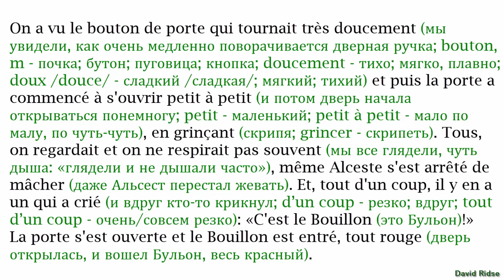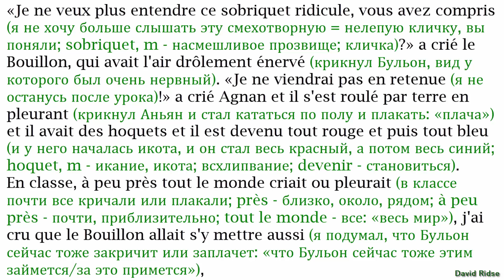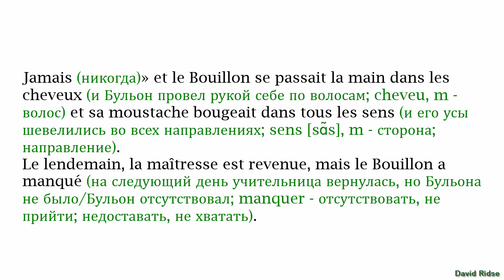3(3). «Le Bouillon» (Бульон) [«Le Petit Nicolas» (René Goscinny)] [ОКОНЧАНИЕ ИСТОРИИ]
Французский с Маленьким Николя.
3(3). «Le Bouillon» (Бульон) [«Le Petit Nicolas» (René Goscinny)]
[ОКОНЧАНИЕ ИСТОРИИ]
Разбор текста по методу обучающего чтения Ильи Франка. Книгу перевела Валентина Лемякина. Монтаж – David Ridse.